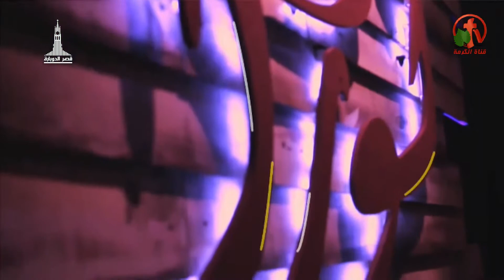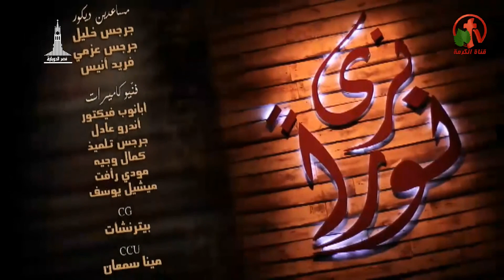الغفران - نري نوراً - Alkarma tv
تقديم: الدكتور زكريا أستاورو
ضيف الحلقة: الأخ مجدي رزق الله
Forgiveness - We see Nora - Alkarma tv
Live broadcast on Alkarma tv channel 10 May 2017
Presentation: Dr. Zakaria Estawro
Guest of the episode: Brother Magdy Rizkallah